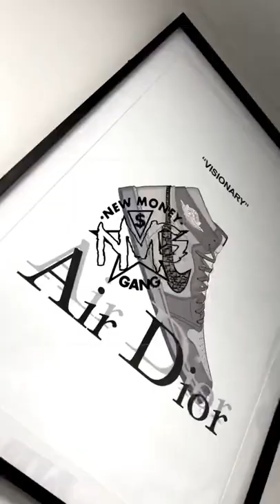Felo Le Tee - Contagious EP (official visualizer)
Felo Le Tee set to release an EP titled "Contagious" on the 26th of May 2022. This long awaited Ep comes after a very successful single drops by Felo Le Tee being Di patjie tsa Felo and 66.